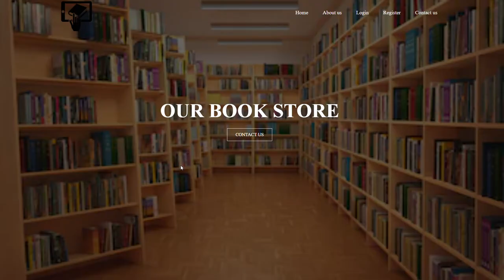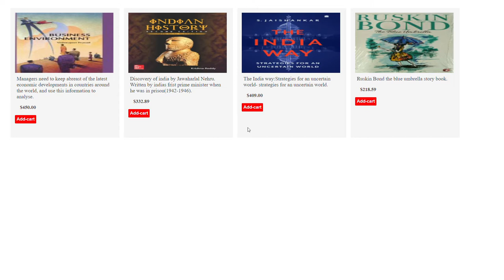Online Book Store